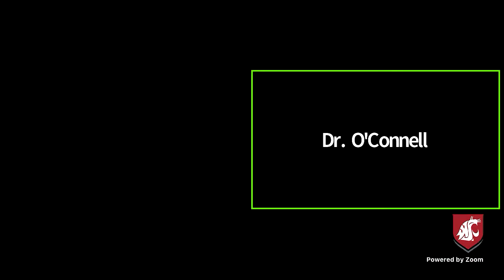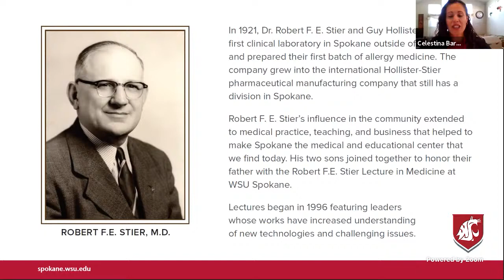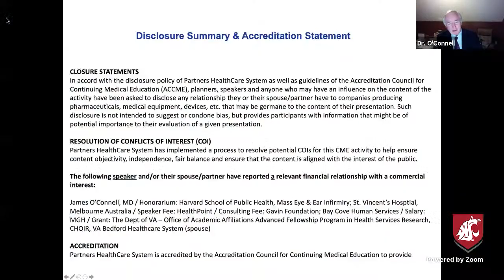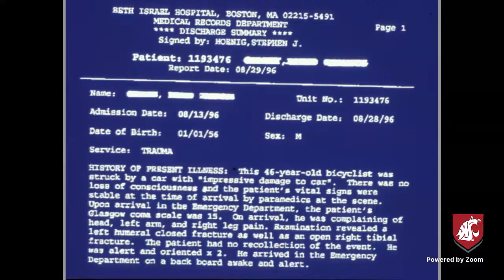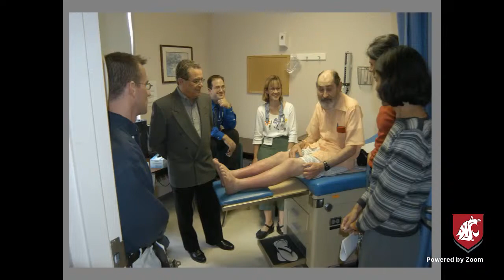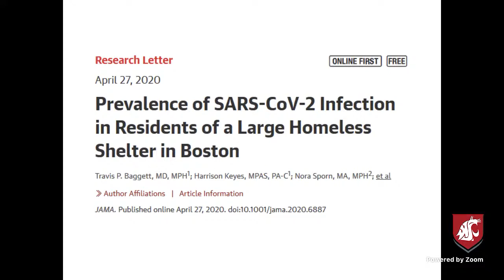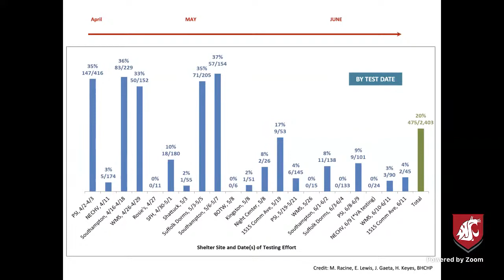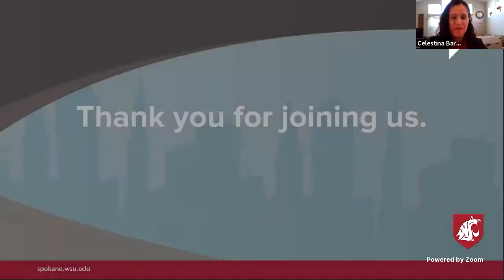Rethinking Homelessness, Health, and Housing: A view from the streets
Dr. O’Connell will:

-Describe the evolution of the Boston Health Care for the Homeless Program model

-Review the myriad challenges facing housing and health care systems in attempting to end the societal scourge of homelessness

-Describe the burden of medical and behavioral health issues borne by rough sleepers

-Identify the importance of incorporating patient feedback into a community-based health care model, including the implementation of a Consumer Advisory Board